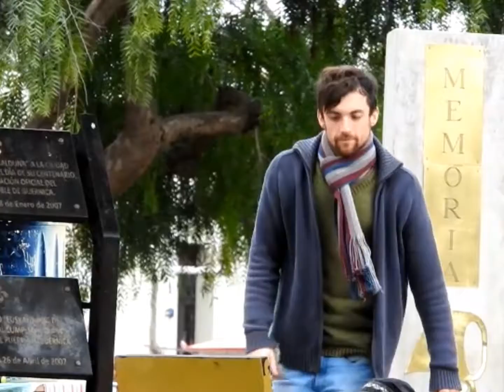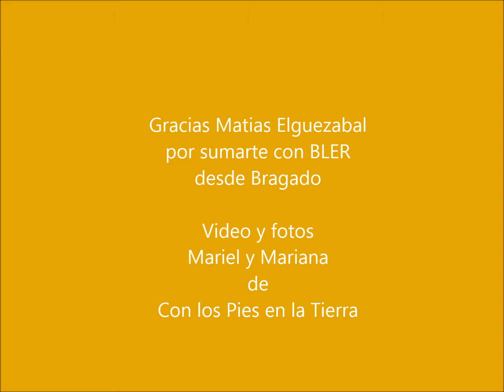Bler celebra el Dia del Ambiente en la Ecoferia de Casares!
Matias Elguezabal, productor de a cerveza artesanal Bler de la ciudad de Bragado
Video de Mariel de conlospiesenlatierra